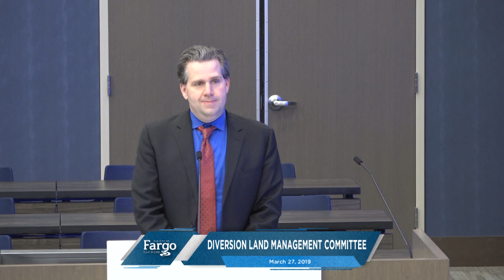Diversion Land Management Committee - 03.27.2019